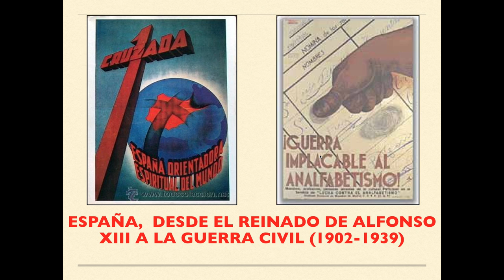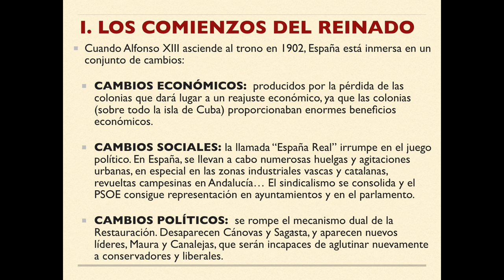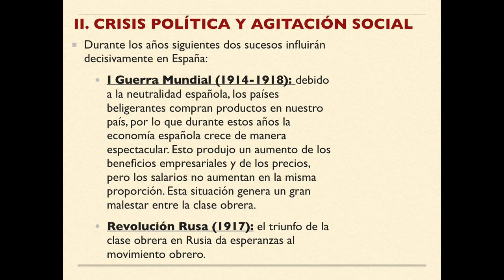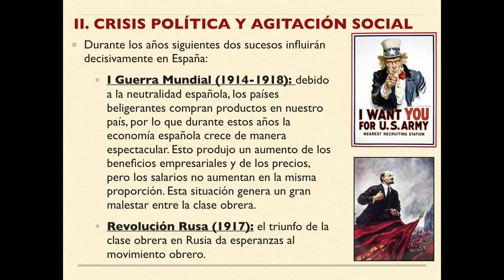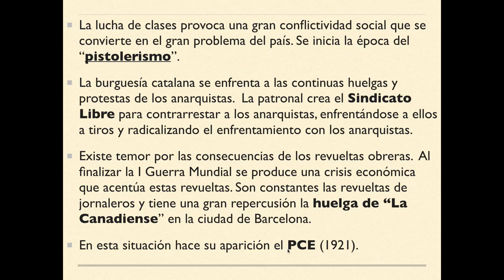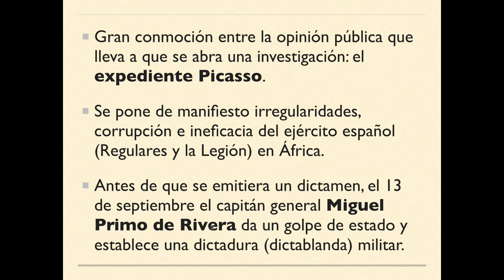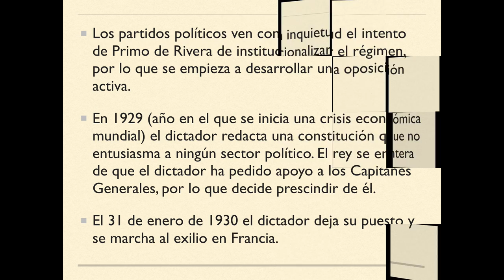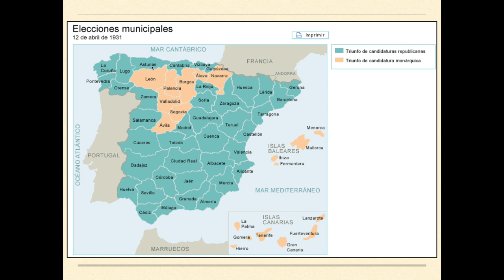Tema 6 España, del reinado de Alfonso XIII a la Guerra Civil (1902-1939) 1ª parte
El reinado de Alfonso XIII (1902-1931)